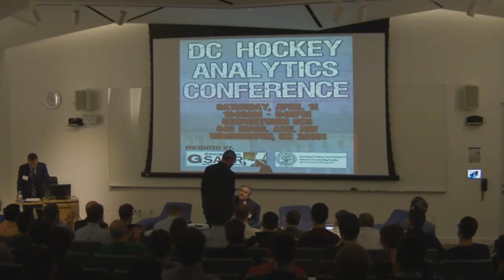DCHAC Analytics in Journalism Panel - Mike Vogel, Jon Press, Neil Greenberg and Arik Parnass